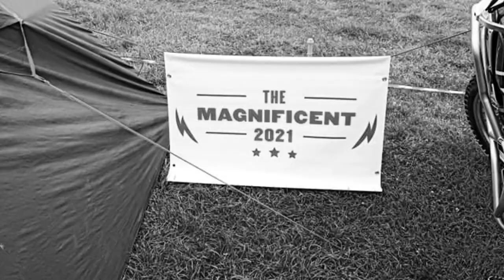The magnificent does Adventure bike festival 2021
ABR festival 2021. (The Magnificent)